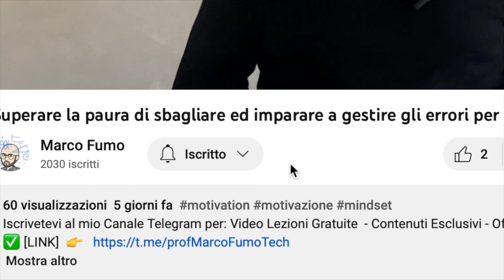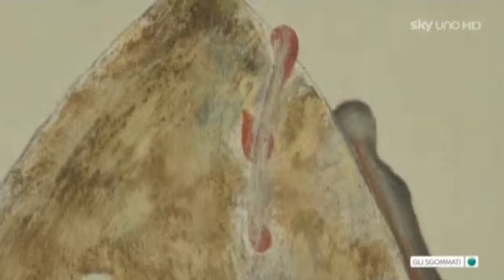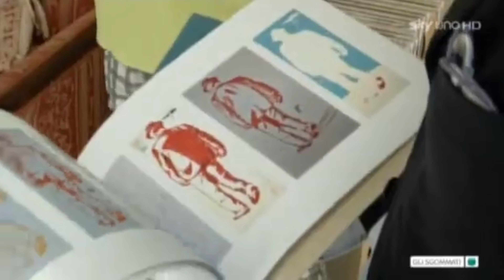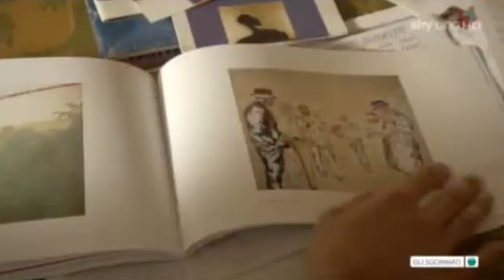The Apprentice Italia Stagione 1 Episodio 6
Naviga in tutta sicurezza con NORDVPN per sconti - offerte e maggiori info clicca su
Una volta iscritto potrai richiedere gratuitamente la Binance Card
SOCIAL (seguimi!)
💰My Ebay Shop

LA MIA ATTREZZATURA PREFERITA:
🎥 YouTube Set:
MacBook Pro da 14
Video Camera Sony 4K FDR-AX53
Ipad pro 12,9”
Treppiede manfrotto
Microfono USB
Cuffie Bose
Softbox ESDDI
Microfono DJI

🙏🏻I SERVIZI CHE SUPPORTO:

▬▬▬▬ OFFERTE AMAZON▬▬▬▬
👇🏻 3 MESI Amazon PRIME STUDENT GRATIS: 👇🏻
👇🏻  AMAZON PROVA PRIMA - PAGA POI              👇🏻
Prendi finoa 6 articoli - provali - Hai 6 giorni di tempo: RESO GRATIS!!!

SITEGROUND IL MIGLIORE HOSTING per il TUO SITO WEB adesso scontato!!!